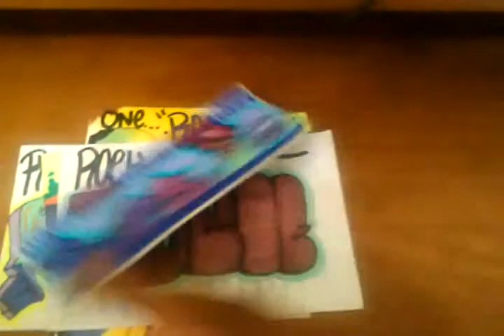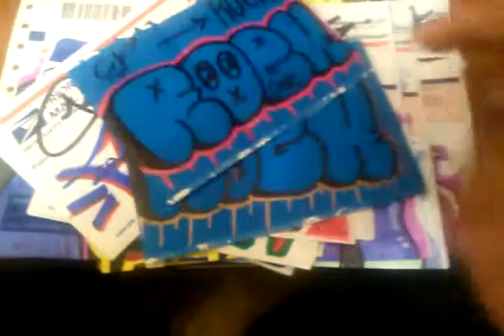Sticker trade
Just my stickers I'm willing to trade